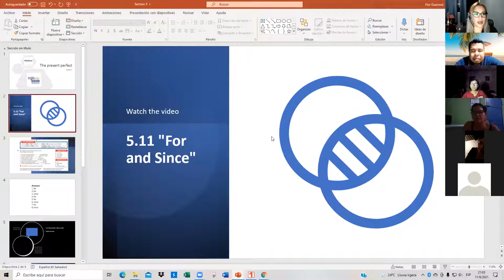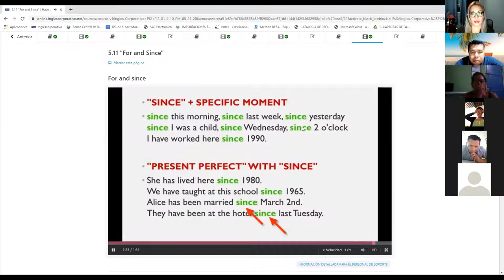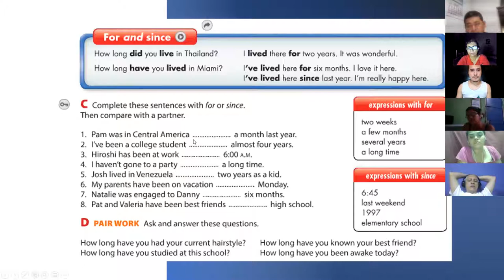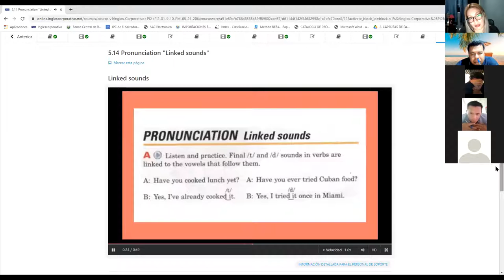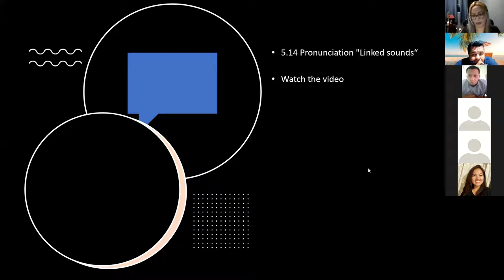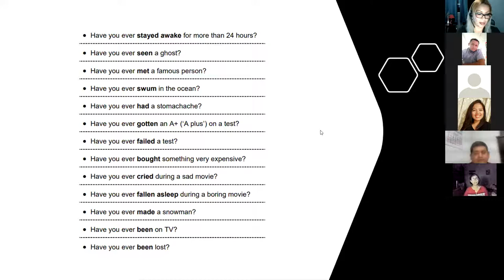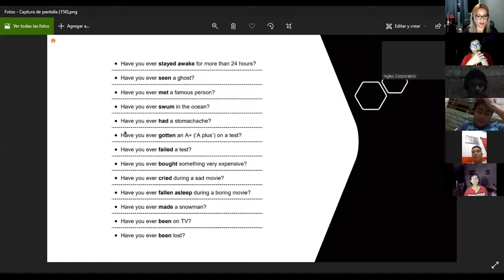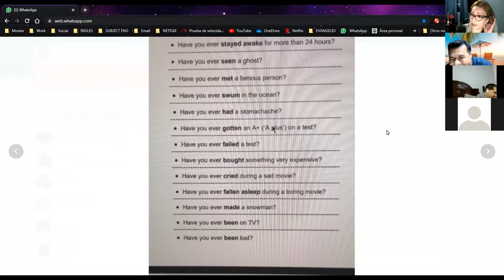Ingles Corporativo- Reprogramacion